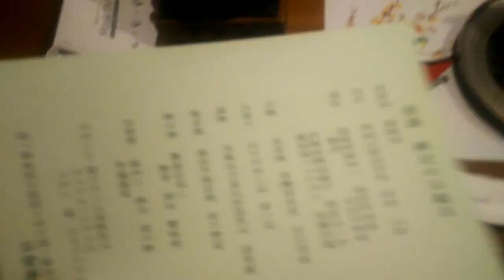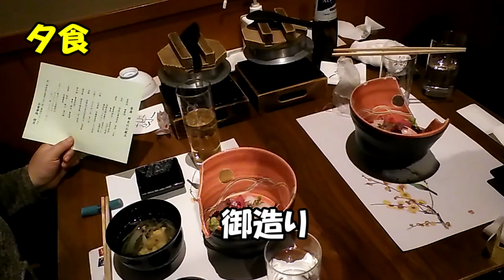サガン家の年末年始 すべて放り投げて温泉旅行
このチャンネルでは、定年退職者の私が、自分の体験をもとに、退職後のお金事情や暮らしぶりを語っています.
今回は、「老夫婦二人ボッチのお正月　何もしたくない」をテーマにお話ししたいと思います。

BGMは以下の通りです。楽曲を提供していただき、ありがとうございました。
作曲者　　蒲鉾さちこ （カマボコサチコ）さん
アドレスなど表記したかったのですが、探してみましたが分かりませんでした。すみません。
お正月らしい、華やかな楽曲、ありがとうございました。

イラストは、「かわいい素材」いらすとや　さんにご提供いただきました。ありがとうございました。